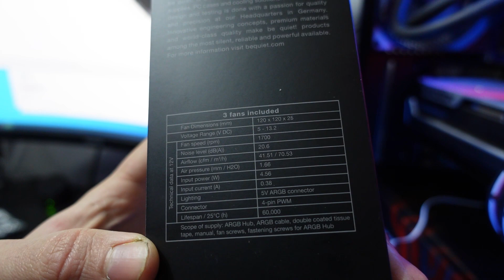Le nuove ventole di Bequiet! sono spettacolari -Light Wings White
Bianche, veloci, silenzione e con le lucine, cosa vogliamo di piu! Bequiet! lo sapeva e le ha realizzate!

Canale delle offerte di Dante's Hardware!

Canale Twitch!! non perdetevi le mie Live!

Andate a vedere gli altri membri del mio network Plurimum Network!

Visitate lo Shop di Trippodo!
Componenti Hardware a prezzi competitivi, serietà e cortesia!

Non perdetevi i miei video su Youtube e Facebook